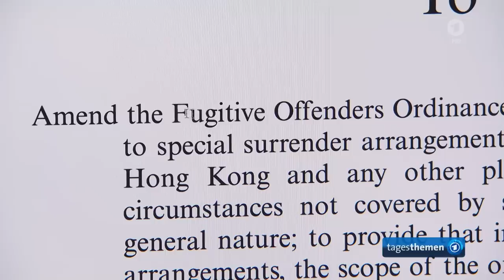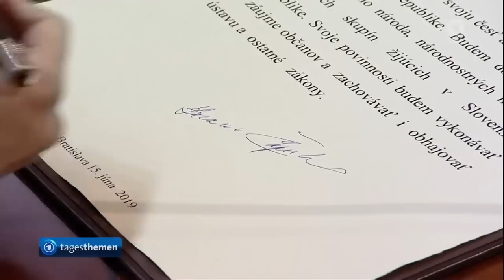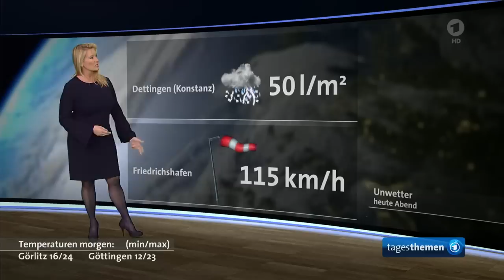tagesthemen 23:15 Uhr, 15.06.2019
Themen der Sendung: Erfolg der Protestbewegung: Hongkong setzt Auslieferungsgesetz aus, Verordnung für E-Roller tritt ab heute in Kraft, Weitere Meldungen im Überblick, Erste Messe in Notre-Dame seit Großbrand, Der Sport, Die Lottozahlen, Das Wetter